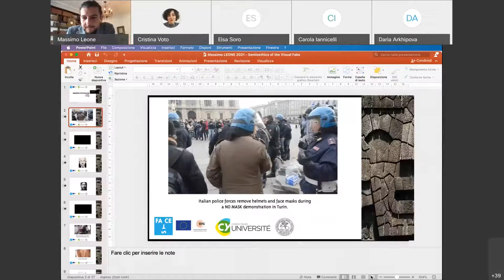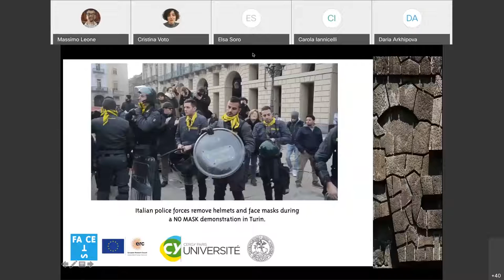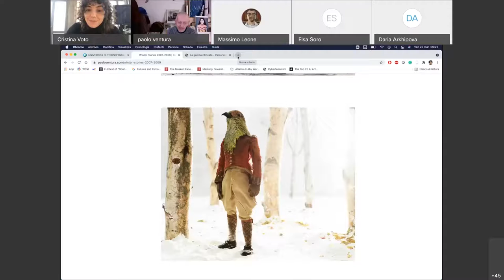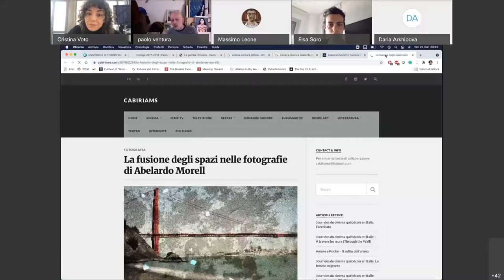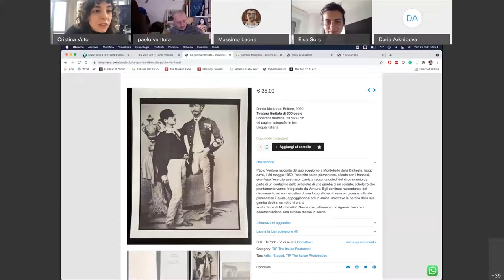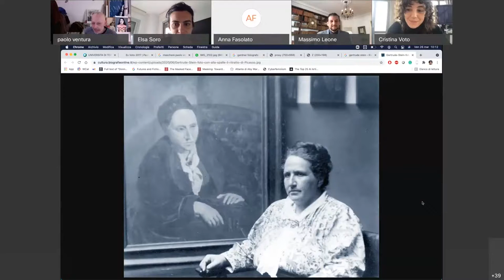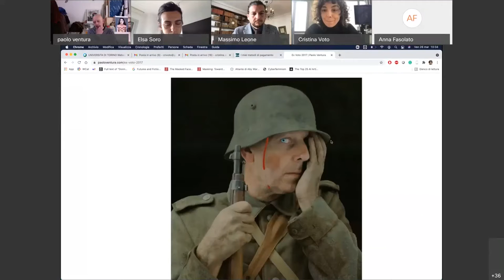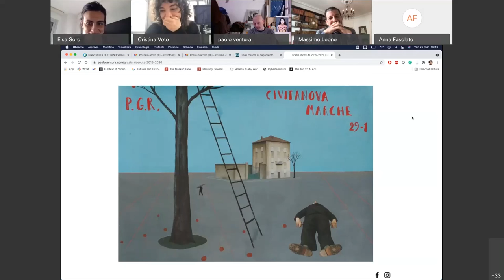Cronotopi del volto / Chronotopes of the Faces 10 - Massimo LEONE, Paolo VENTURA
Advanced Seminar Chronotopes Of The Face | FACETS

Cronotopi del volto / Chronotopes of the Face - Seminario avanzato FACETS in Filosofia della Comunicazione / FACETS Advanced Seminar in Philosophy of Communication - Università di Torino / University of Turin

Paolo Ventura (fotografo)
Il volto e la maschera nell’opera di Paolo Ventura